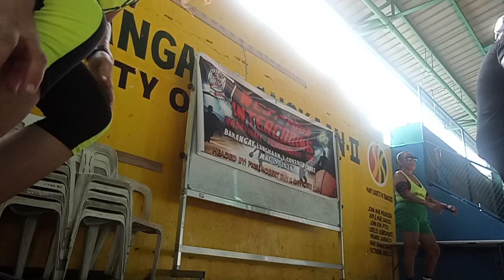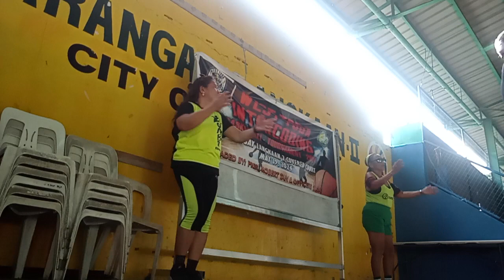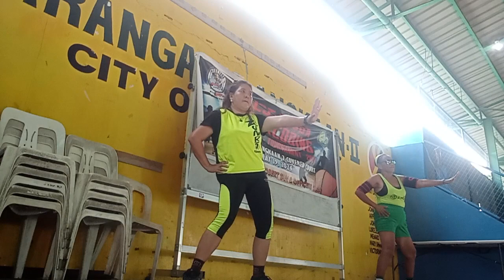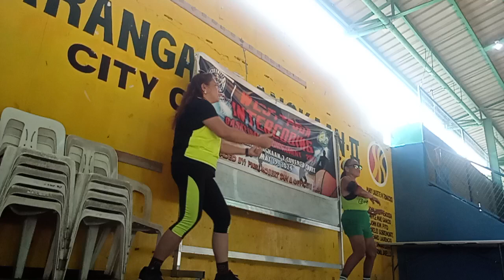Ain't Nothing Gonna Keep Me From You by Coach Carlo 05/21/24